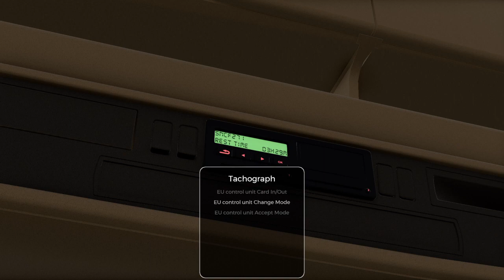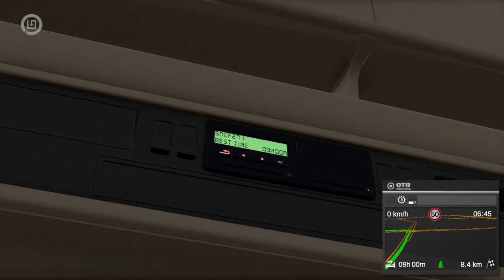On The Road LIVE Twitch Stream 27/3/2022